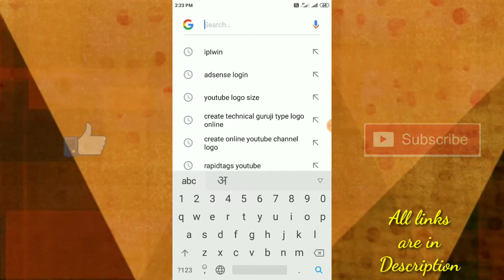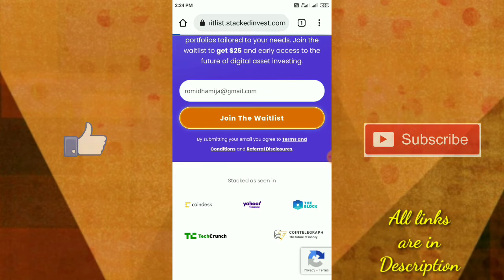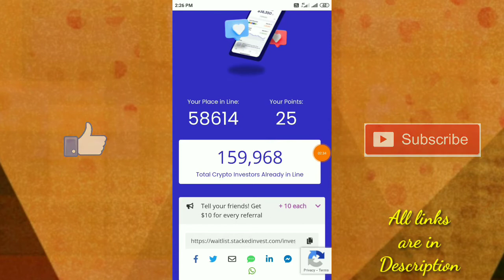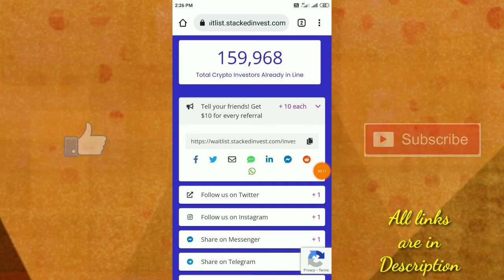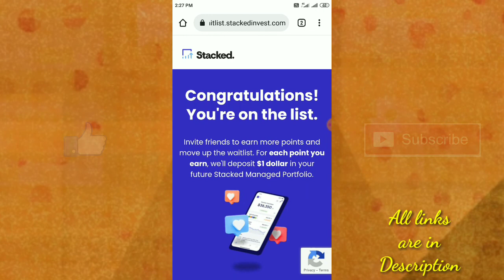Waitlist Money SignUp Bonus ₹2289 | New Earning Website Without Investment | Earn Money Online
Cover Topics :-
1. earn money from website
2. how to earn money from website
3. earn money from website for free
4. how to earn money
5. make money online 2022